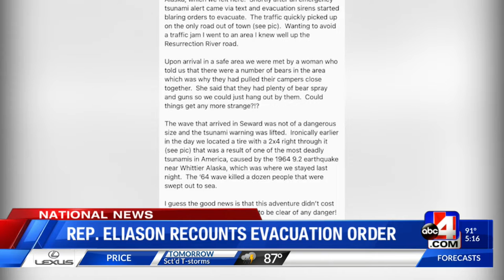Rep. Steve Eliason recounts evacuation order for Alaska's 8.2 magnitude earthquake